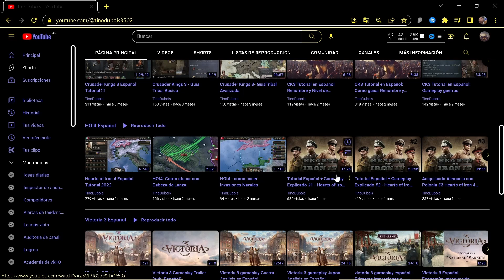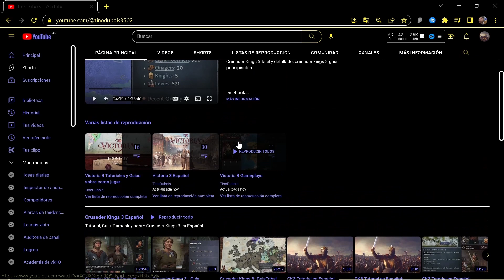Victoria 3 Gameplay Argentina #6 - Vamos por Francia !